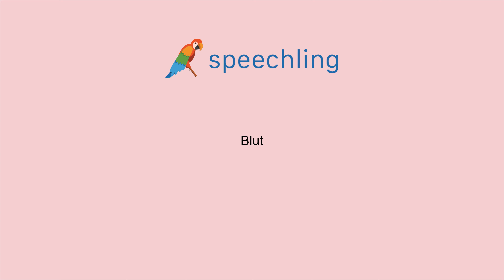독일어로 "피" 말하는 법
남자 목소리 :
Blut

여성 목소리 :
Blut

남성 음성 번역 :
피

여성 음성 번역 :
피